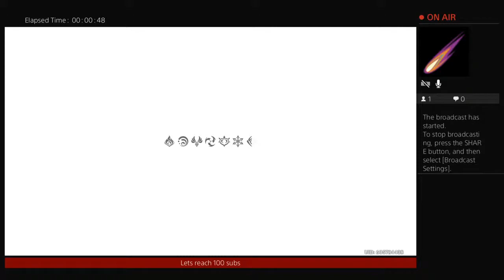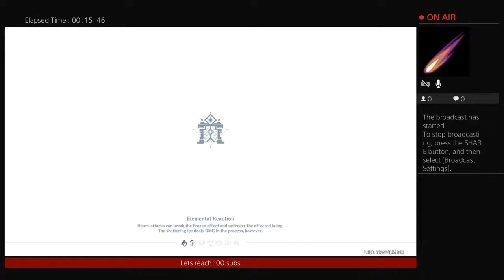Grinding harder than 2 lesbians